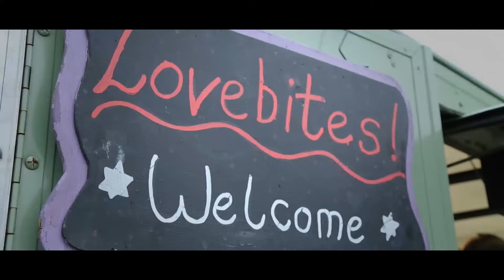Festival of Fires